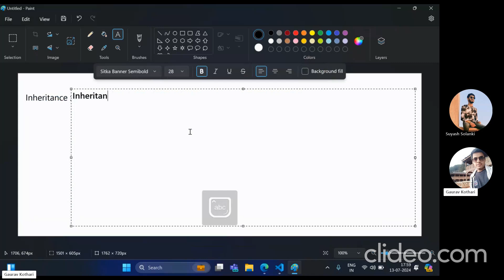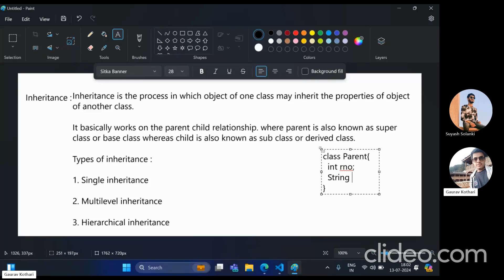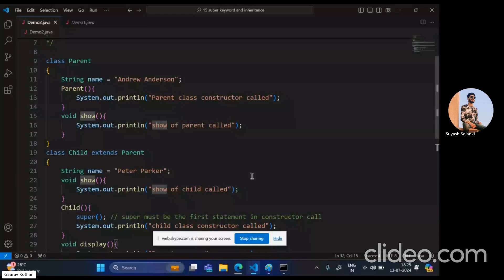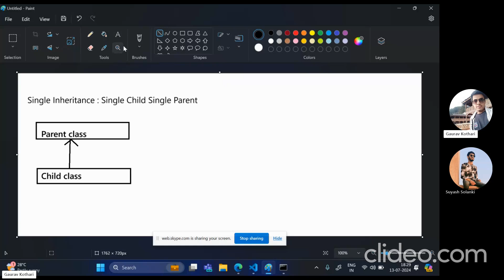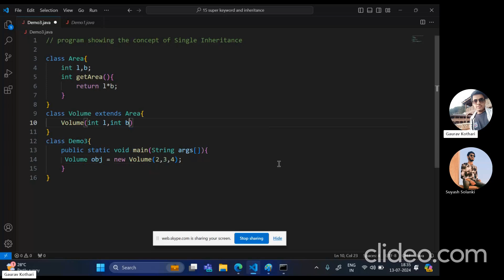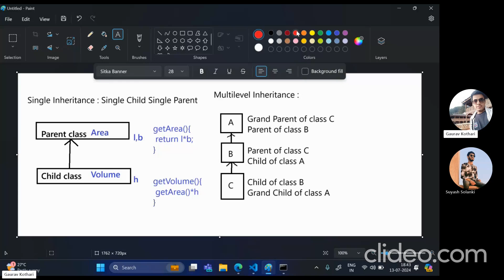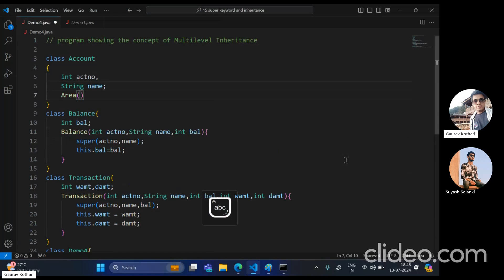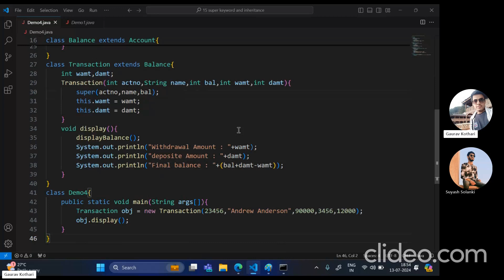Super Keyword and Inheritance | Session 30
This video tells you about the concept of inheritance.